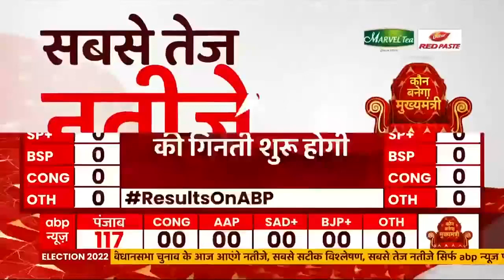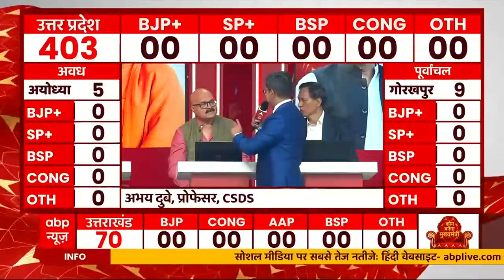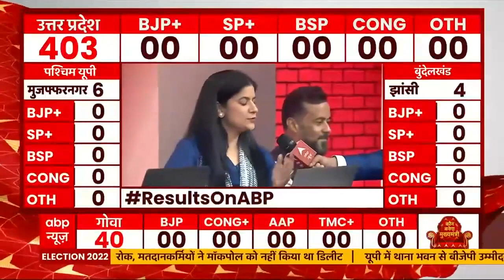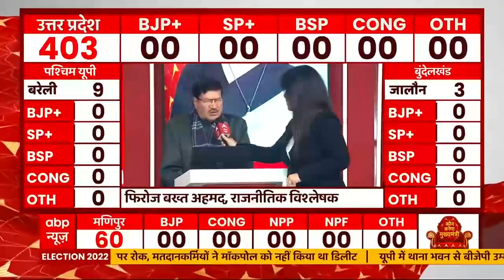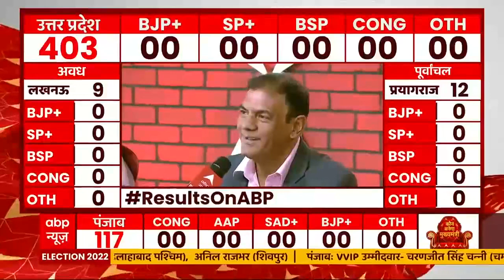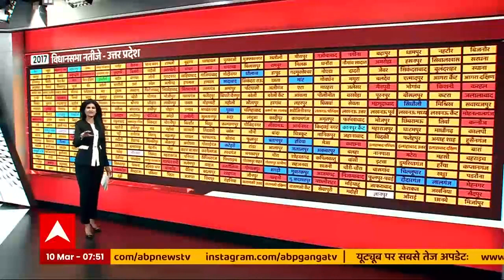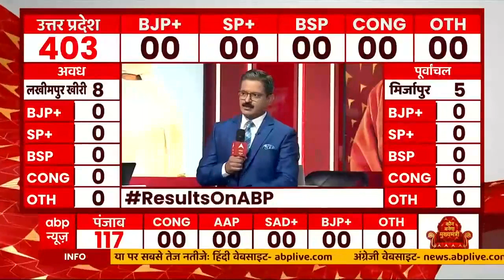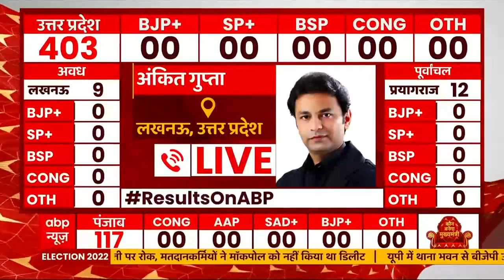Assembly Election Results: नतीजों से पहले क्या बोले योगी सरकार के मंत्री श्रीकांत शर्मा, सुनिए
हर बार की तरह इस बार भी चुनाव नतीजे दिखाने के लिए आपके अपने पसंदीदा चैनल abp News ने खास तैयारियां की है... क्योंकि जब चुनाव के कवरेज की बात होती है तो एबीपी न्यूज से तेज कोई और नहीं है. चुनाव तारीखों के ऐलान और हर चरण की वोटिंग से लेकर आज तक, जब चुनाव के नतीजे आ रहे हैं, एबीपी न्यूज पर एक्सपर्ट का सबसे बड़ा पैनल.. पहले रुझान से सरकार बनने तक... हर सीट की हर  फैक्टर की जानकारी यहां आपको सबसे पहले मिलेगी.. कोई सीट छूटेगी नहीं..  सबसे पहले सबसे तेज नतीजे आप तक पहुंचाएगा आपका सर्वश्रेष्ठ न्यूज चैनल abp News...